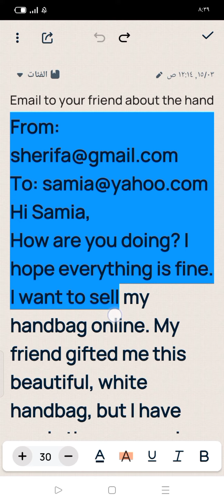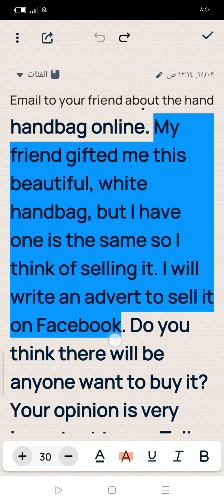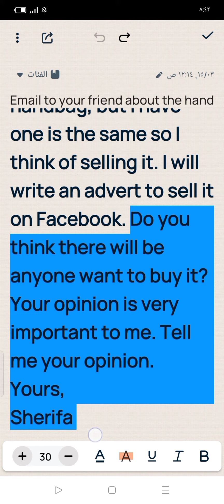كتابة ايميل لصديقك عن الحقيبة التي تريد بيعهاEmail to your friend about the handbag you want to sell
Email to your friend about the handbag you want to sell
ايميل لصديقك عن الحقيبة التي تريد بيعها الصف الثاني الإعدادي
ايميل لصديقك Email to your friend about the handbag you want to sell الصف الثاني الإعدادي
paragraph about a review of how to be a successful person
paragraph about how to be a successful person
برجراف عن قصة المرأة الحديدية
برجراف عن قصة المرأة الحديدية الصف الثالث الإعدادي
paragraph about the iron Woman story
برجراف عن the iron woman story الصف الثالث الإعدادي
paragraph about a review of a day i spent in a place i will never forget
برجراف عن يوم قضيته في مكان لن أنساه أبدا الصف الثالث الإعدادي
برجراف عن يوم قضيته في مكان لن أنساه أبدا
paragraph about an adventure
برجراف عن an adventure الصف الأول الإعدادي
برجراف عن مغامرة الصف الأول الإعدادي
برجراف عن a biography about a famous person you admire الصف الثالث الإعدادي
paragraph about a biography about a famous person you admire الصف الثالث الإعدادي
برجراف عن السيرة الذاتية لشخص مشهور أنت تحبه الصف الثالث الإعدادي
برجراف عن رحلة إلى الصحراء
برجراف عن a trip to the desert
paragraph about a trip to the desert
paragraph about short story you have read recently
برجراف عن قصة قصيرة قرأتها مؤخرا
برجراف عن short story you have read recently
برجراف عن حيوانات مهددة بالانقراض
برجراف عن endangered animals
حل الوحدة السابعة كتاب المعاصر انجليزي الصف الاول اعدادي
حل الوحدة الثامنة كتاب المعاصر انجليزي الصف الاول اعدادي
حل الوحدة التاسعة كتاب المعاصر انجليزي الصف الاول اعدادي
حل الوحدة العاشرة كتاب المعاصر انجليزي الصف الاول اعدادي
حل الوحدة السابعة كتاب المعاصر انجليزي الصف الثاني اعدادي
حل الوحدة الثامنة كتاب المعاصر انجليزي الصف الثاني اعدادي
حل الوحدة التاسعة كتاب المعاصر انجليزي الصف الثاني اعدادي
حل الوحدة العاشرة كتاب المعاصر انجليزي الصف الثاني اعدادي
حل الوحدة السابعة كتاب المعاصر انجليزي الصف الثالث اعدادي
حل الوحدة الثامنة كتاب المعاصر انجليزي الصف الثالث اعدادي
حل الوحدة التاسعة كتاب المعاصر انجليزي الصف الثالث اعدادي
حل الوحدة العاشرة كتاب المعاصر انجليزي الصف الثالث اعدادي
برجراف عن الغابات المطيرة
برجراف عن the importance of rainforests
paragraph about the importance of rainforests
برجراف عن أهمية الغابات المطيرة
برجراف عن عجائب الطبيعة في مصر
برجراف عن a review of a natural wonder in egypt
برجراف عن a natural wonder in egypt
paragraph about a natural wonder in egypt
paragraph about a review of a natural wonder in egypt
برجراف عن نظام بريل للمكفوفين
برجراف عن Braille system
paragraph about braille system
برجراف عن خططك للإجازة الصيفية
paragraph about your plan for a summer holiday
برجراف عن your plan for a summer holiday
برجراف عن المكفوفين
برجراف عن blind people
a paragraph about blind people
برجراف عن أماكن مشهورة حول العالم
برجراف عن a famous places around the world
paragraph about a famous places around the world
كتابة ايميل لصديقك تصف كيف نصنع عجة البيض
Email describe how to make an omelette
كتابة ايميل describe how to make an omelette
برجراف عن وجبة غير معتادة
برجراف عن unusual meal
paragraph about unusual meal
برجراف عن عطلة رائعة
برجراف عن a wonderful holiday
paragraph about a wonderful holiday
برجراف عن مخاطر التكنولوجيا
برجراف عن the dangers of technology
paragraph about the dangers of technology
برجراف عن how to be safe online
برجراف عن كيف تصبح آمنا على الانترنت
paragraph about how to be safe online
برجراف عن Time machine
برجراف عن آلة الزمن paragraph about time machine
برجراف عن يوم في حياتك
برجراف عن a day in your life
paragraph about a day in your life
برجراف عن ألعاب الفيديو
برجراف عن video games
paragraph about video games
برجراف عن a terrible weekend you had
paragraph about a terrible weekend you had
برجراف عن الطعام الصحي
برجراف عن healthy food
برجراف عن قصة كروزو
برجراف اولى اعدادي
برجراف عن Crusoe
برجراف عن your weekend
برجراف عن العطلة
برجراف عن your last weekend
ازاي تكتب ايميل
كتابة الايميل الصف الاول اعدادي
كتابة الايميل الصف الثاني اعدادي
كيف تكتب ايميل
برجراف عن ايميل
برجراف ايميل لصديقك
اكتب ايميل لصديقك
your last weekend
write a paragraph about how technology is useful
write an email about how technology is useful
write an email to your friend
write an email